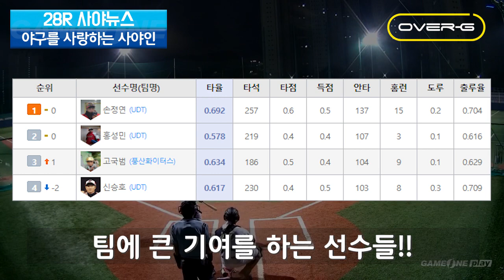28R⚾ 페르난데스보다 더 많이 친 사(이)야인!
[프로야구 전반기 종료 시점 최다안타 1위]
2019프로야구 페르난데스 130안타
vs 2019게임원통합랭킹전 손정연 137안타~(내일 늘어남 주의!)

게임원 통합랭킹전 타자부분에서 경쟁중인 106,647명 중 100타석 이상 무려 98명!!
아직 많은경기가 남아 있고, 게임원은 기록할테니, 사야인 여러분은 다치지 말고  Play Ball~